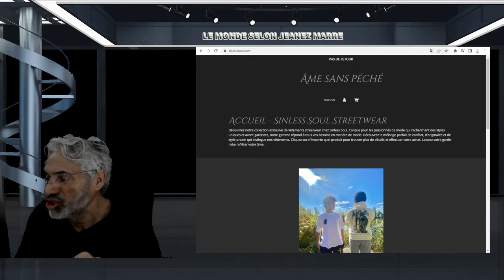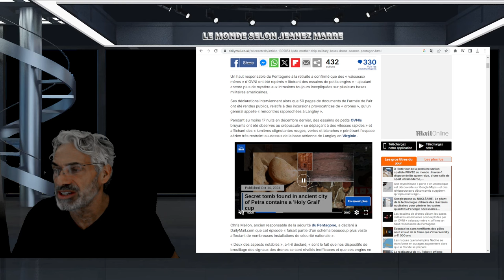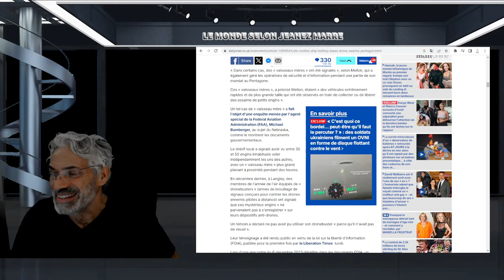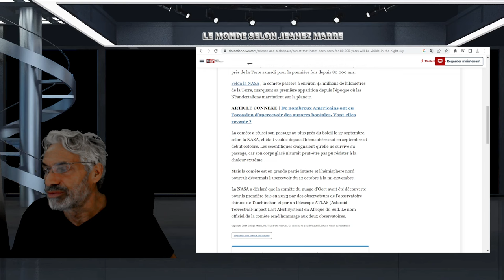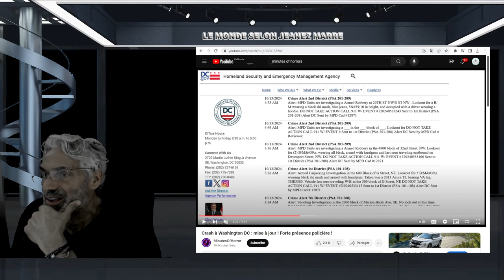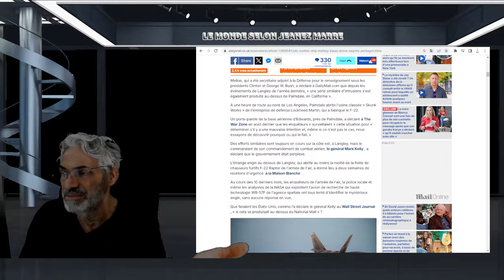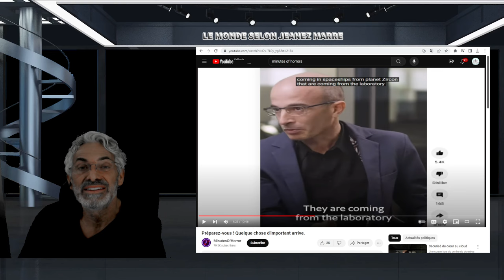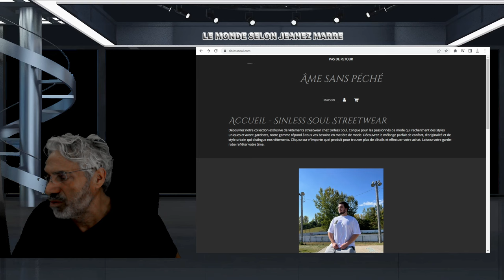DERNIÈRE HEURE; QU'EST QU'ON NOUS CACHE;C'EST GROS; UN VAISSEAU MÈRE SELON LE PENTAGONE ET UN CRASH